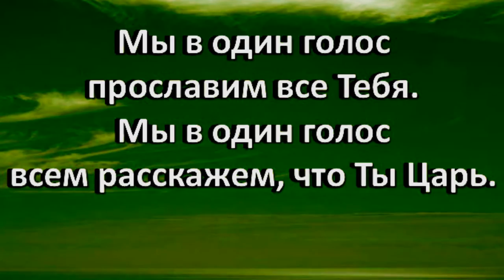Отче мы просим, Ты приди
христианские песни
мы в один голос прославим все Tебя